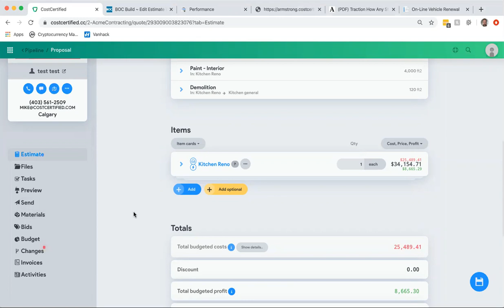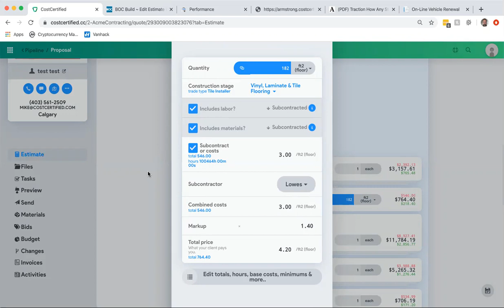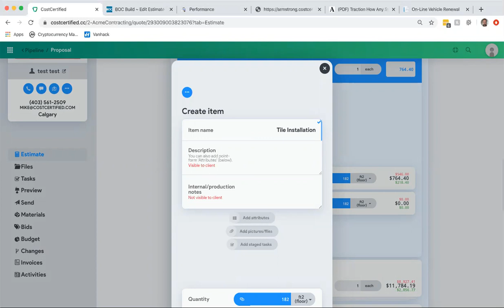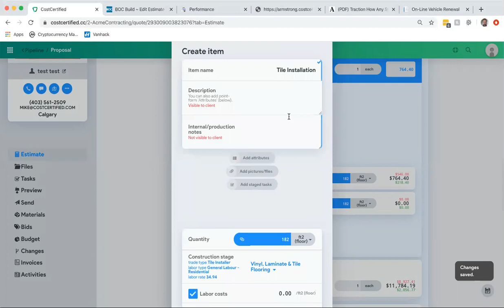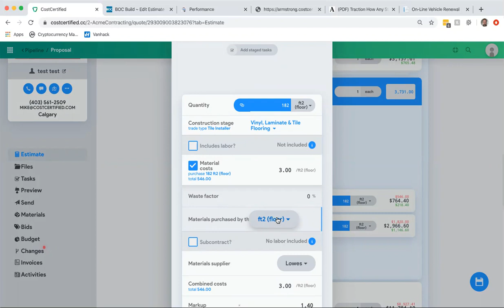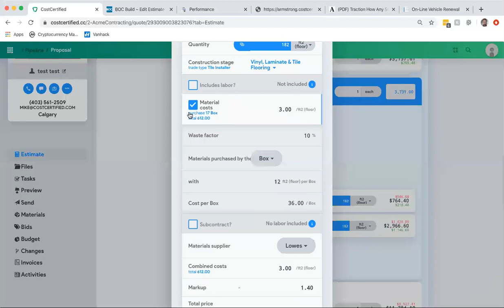Tracking Construction Material List In A Simple Way Using CostCertified Software App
- Are you wanting to track your material list in a really simple but automated way?  In this short video you'll learn how you can use CostCertified to do this.